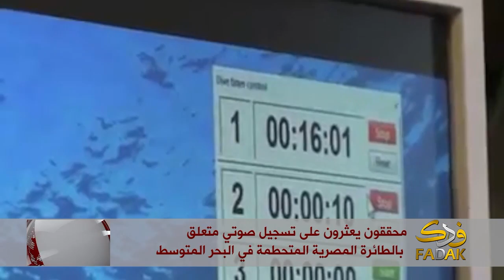تقرير: محققون يعثرون على تسجيل صوتي متعلق بالطائرة المصرية المتحطمة في البحر المتوسط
تقرير: محمد أبوسلطان / إعداد: هشام زواوي
مقتطف من نشرة الأخبار المسائية من خدمة فدك الإخبارية 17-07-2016
يمكنكم مشاهدة النشرة الكاملة على الرابط التالي: